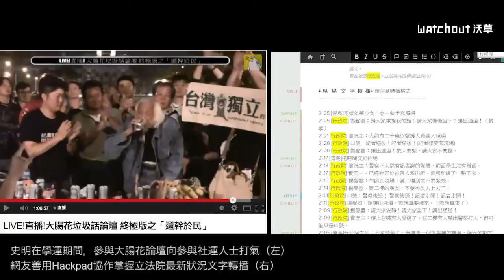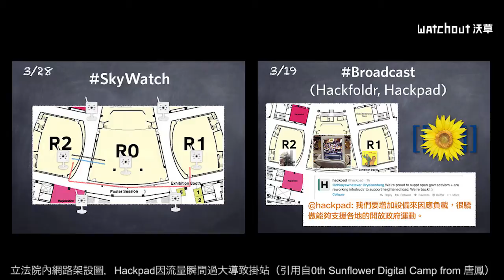瞿海源老師訪談（下）：如何看待社會運動的後續成效？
在318太陽花運動退場之後，雖然說要「遍地開花」，但許多參與社運的朋友回到生活中後，卻發現生活似乎和之前沒有什麼不同。究竟要怎麼面對參與社運後所帶來的疑惑、甚至自我質疑？瞿海源老師在這次採訪中分享了他的看法及經驗，告訴大家如何面對參與社運後產生的負面情緒。